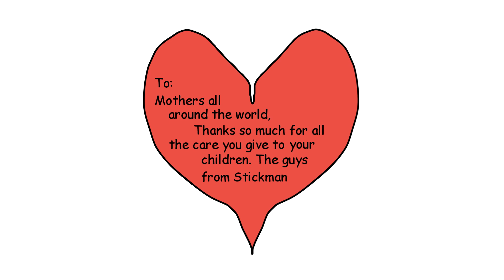Stickman Mayhem [Advanced]: Mother's Day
Happy Mother's Day! I made this special with OpenToonz, like about every other animated video I make.